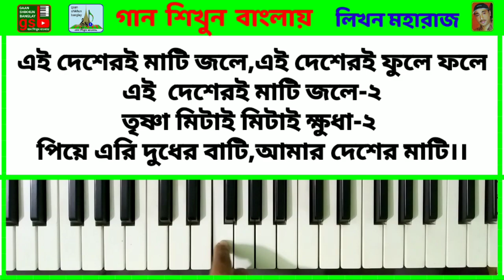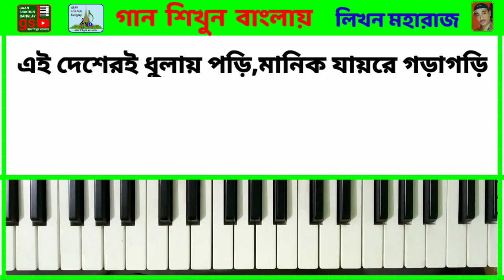ও ভাই খাঁটি সোনার চেয়ে খাঁটি | O Vai Khati Sonar Cheye | হারমোনিয়াম শিক্ষা | Harmonium tutorial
ও ভাই খাঁটি সোনার চেয়ে খাঁটি।
নজরুল সংগীত।
দেশাত্মবোধক গান।
হারমোনিয়াম শিক্ষা।